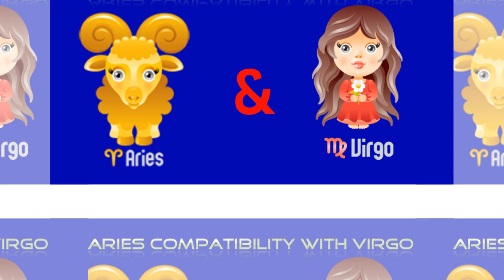ARIES & VIRGO SEXUAL & INTIMACY COMPATIBILITY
You can find horoscope estimates on this channel.